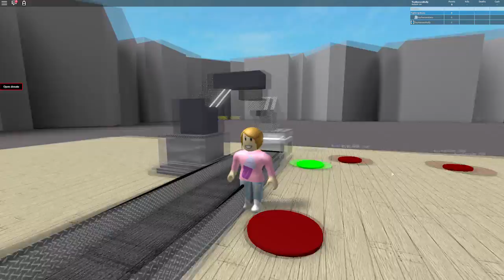Roblox Mansion Tycoon With Molly And Daisy!